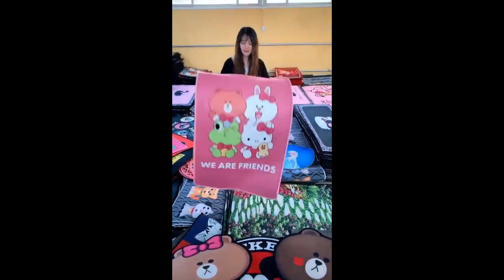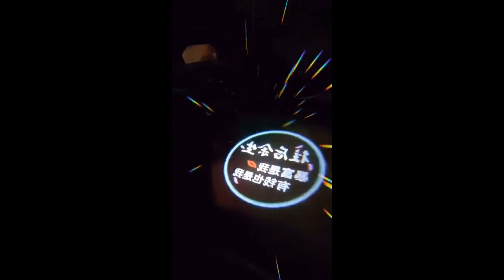Smart Appliances, Gadgets For Every Home/ Versatile Utensils (Inventions & Ideas) #202